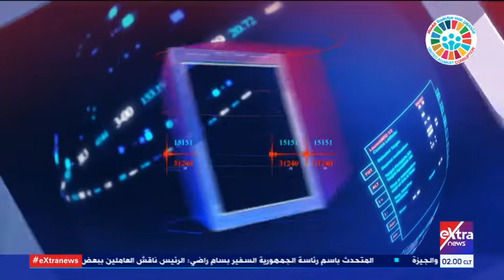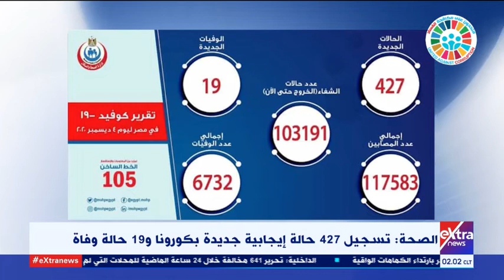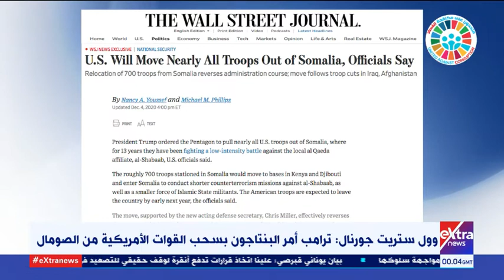موجز الـ 2 صباحا